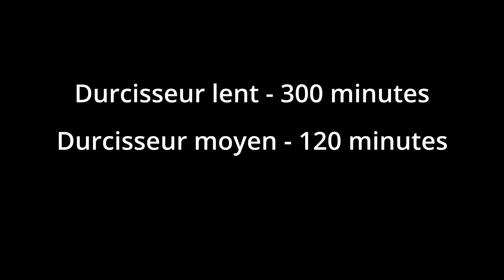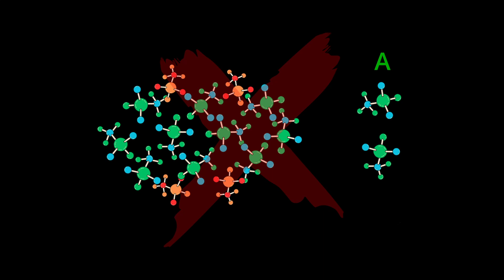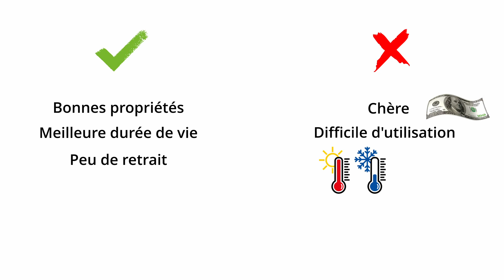Différences entre les résines. La minute "Composites". Partie 2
🎥 Cette vidéo est la suite de l'épisode 2, qui aurait été trop long dans l'ensemble. Dans cette vidéo, je vous explique, le plus simplement possible, les différences entre les résines (polyester, epoxy et vinylester) que vous pouvez trouver sur le marché. Le fonctionnement des ces résines, les avantages, les inconvénients, les utilisations.

⏱️ La vidéo fait environ 4 minutes 30.

Sommaire
00:00 - Introduction
00:13 - Les résines epoxydes
03:16 - Les résines vinylesters
03:55 - Et la suite?

[Explication & Théorie] Je vous explique les différences entre les résines.